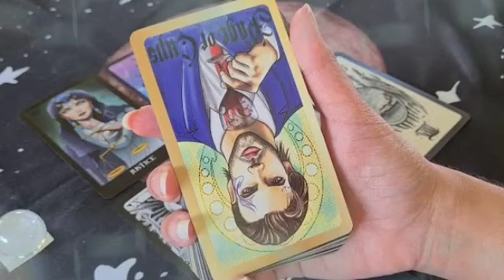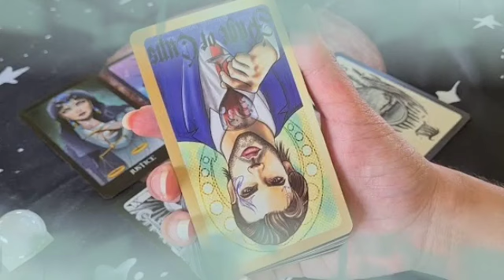تاروت برج الحمل من 1 إلى 7 آيلول 2024 // القدر يجمعكم بطريق واحد😍الحب يفعل اكثر من ذلك يا حمل😌